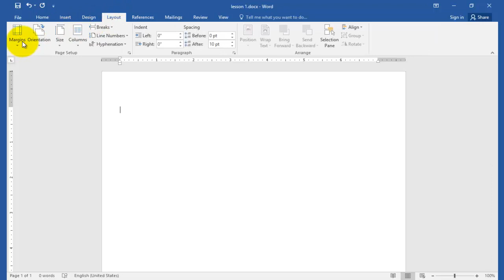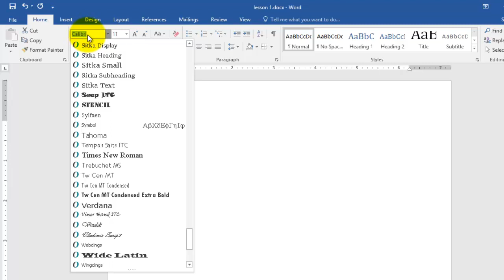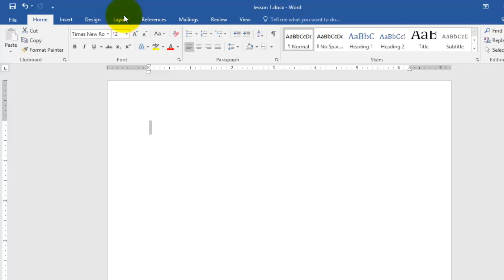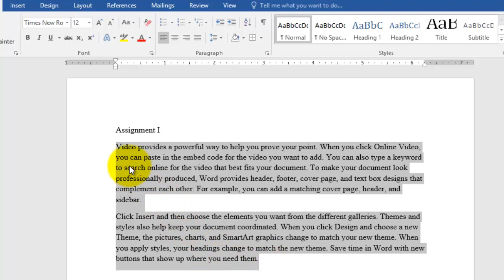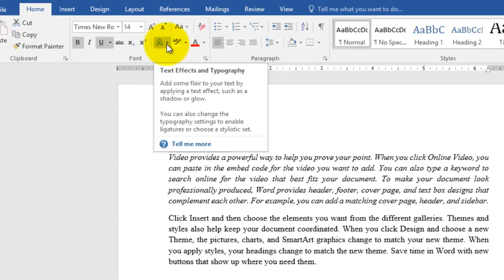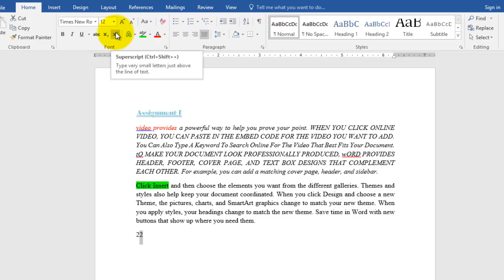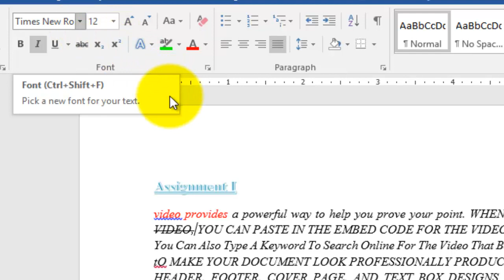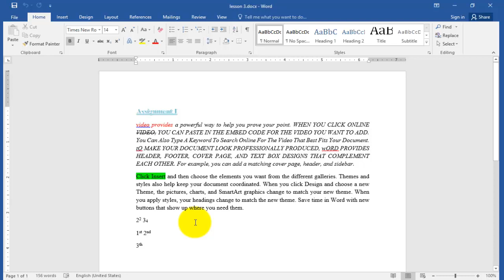Chapter 1 | Microsoft Office Word (Lesson 3)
Writing with Home Tab, Font Group